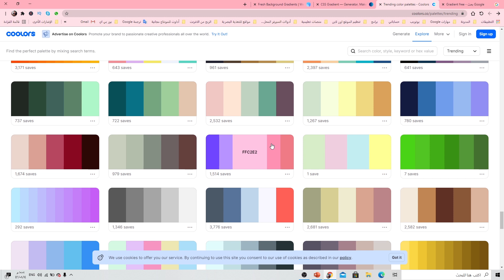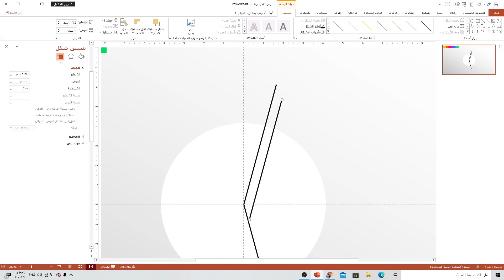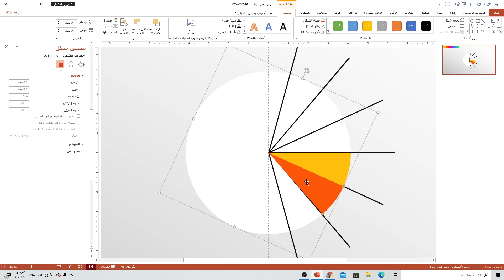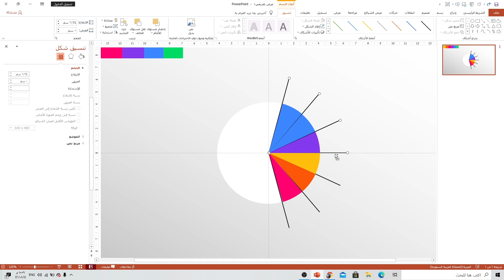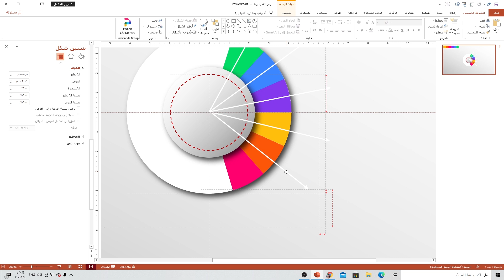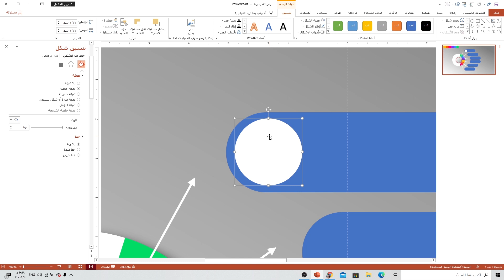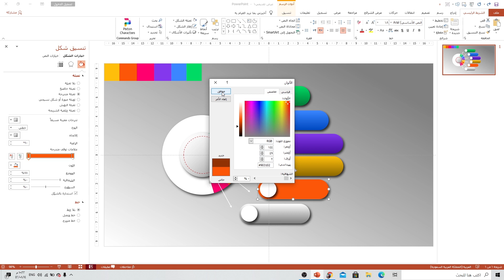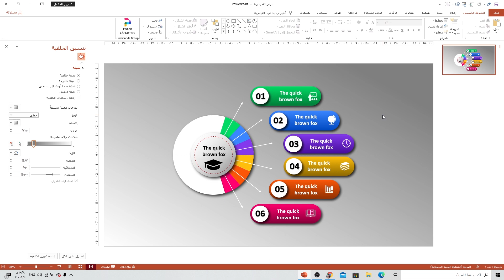عروض بوربوينت احترافية | إنشاء مخطط إنفوجرافيك مستدير | رسوم بيانية في بوربوينت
روائع تصاميم الجرافيك